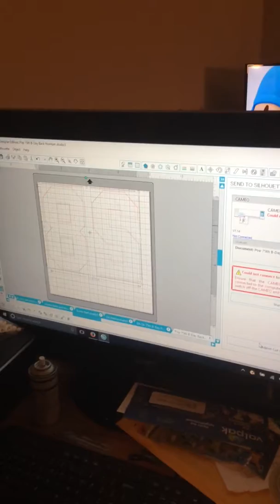Preparing The Files For Print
Special preparations for my Pop's 75th Birthday featuring custom Shirts with the help of Leah Schultz from JossyLou.